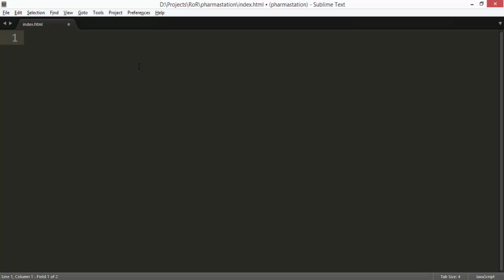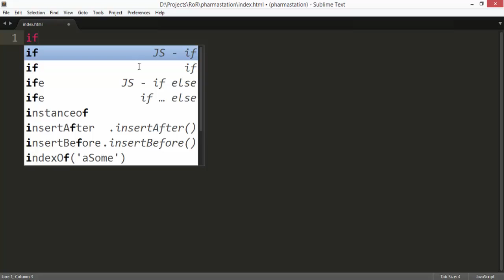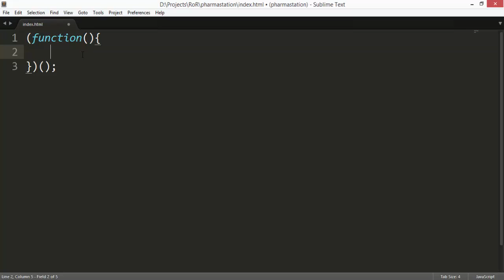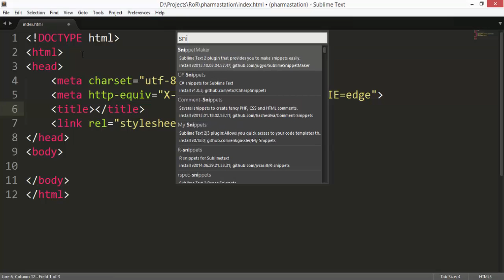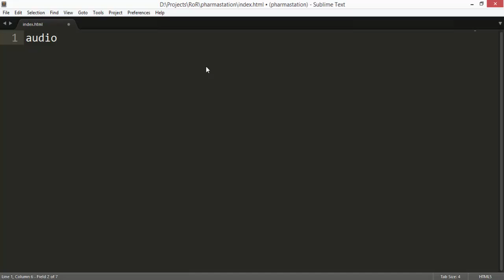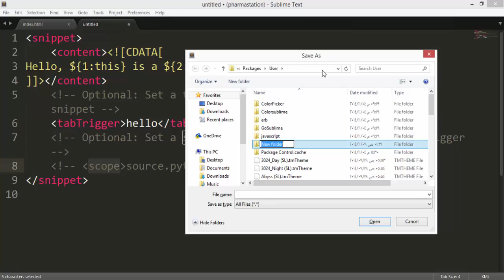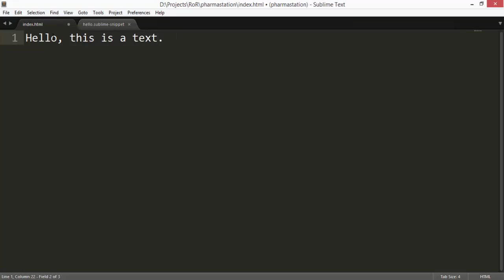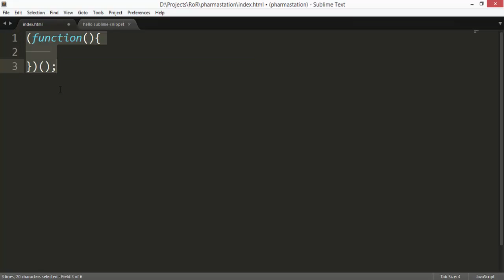snippets in sublime text 3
في هذا الفيديو سوف نتعلم مفهوم ال snippets وكيفية عملها في صبليم تيكست 3